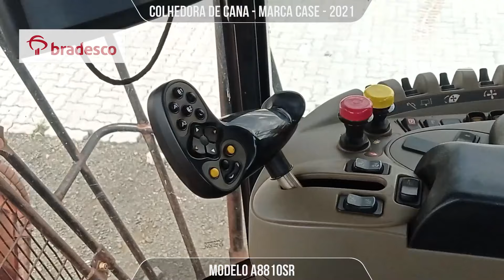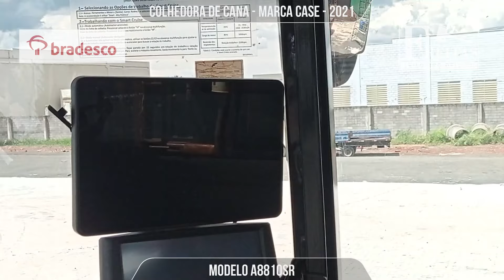LEILÃO - COLHEDORA DE CANA - MARCA CASE - 'Freitas Leiloeiro'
COLHEDORA DE CANA - MARCA CASE A8810SR - 2021

Freitas Leiloeiro
Freitas Leilões